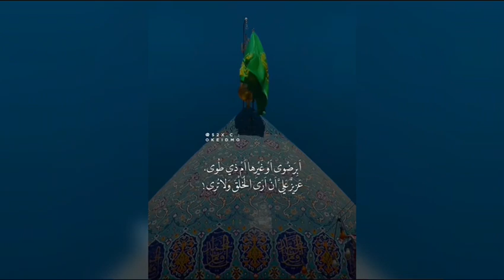"لَيْتَ شِعْرِي أيْنَ اسْتَقَرَّتْ بِكَ النَّوى🥺🙏🏻ملا محمد باقر الخاقاني🎤